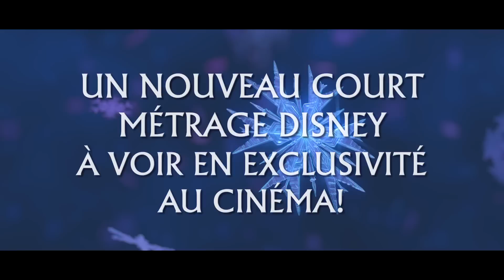La Reine des Neiges : Une Fête Givrée - Bande-annonce officielle I Disney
Découvrez la bande-annonce officielle du court-métrage "La Reine des Neiges : Une Fête Givrée" !
A découvrir en avant-séance du film Cendrillon, dès le 25 mars au cinéma.

Dans LA REINE DES NEIGES – UNE FÊTE GIVRÉE, c’est l’anniversaire d’Anna, et Elsa et Kristoff sont décidés à lui offrir la plus belle fête dont on puisse rêver, mais les pouvoirs « glaçants » d’Elsa pourraient bien provoquer une catastrophe…